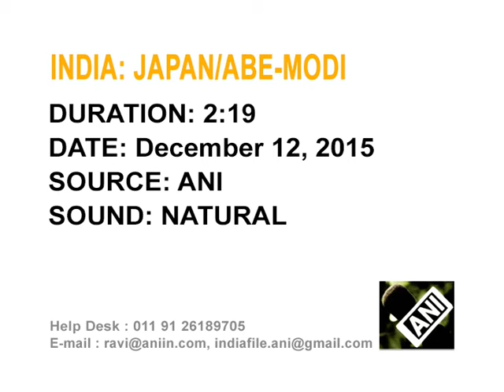Japan's PM meets Indian president and PM in New Delhi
Japanese Prime Minister Shinzo Abe calls on Indian President Pranab Mukherjee and hold talks with Prime Minister Narendra Modi.